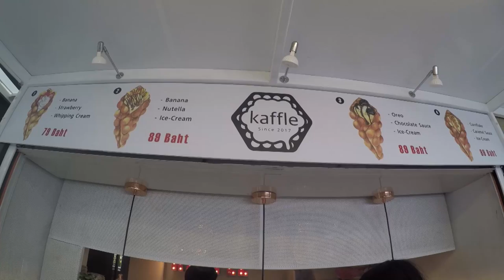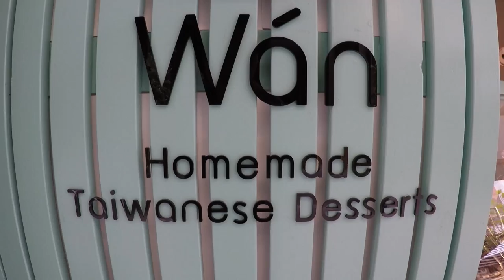อร่อยต้องแชร์ EP: 62 | อารีย์ (ซ.1- ซ.3)